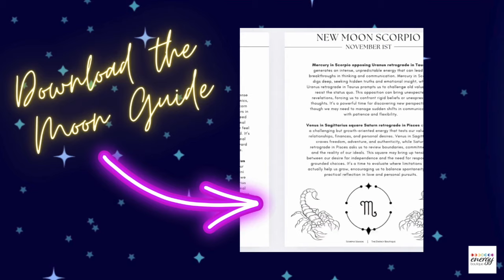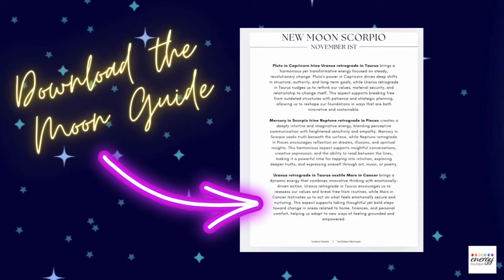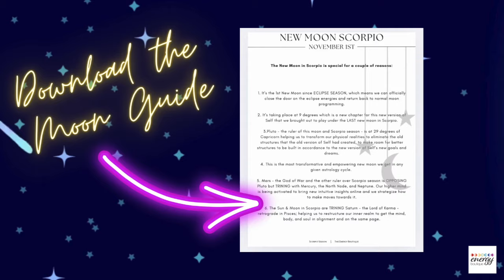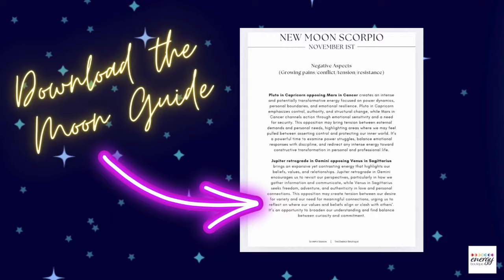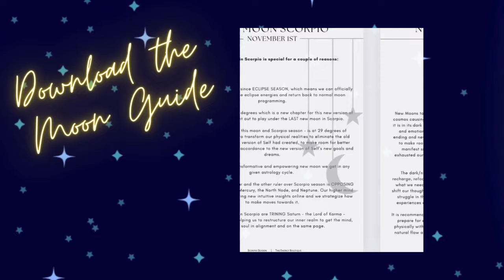NEW MOON SCORPIO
In this episode we explore the New Moon in Scorpio how the energy will impact us. Be sure to DOWNLOAD THE MOON GUIDE to stay ahead of the game!